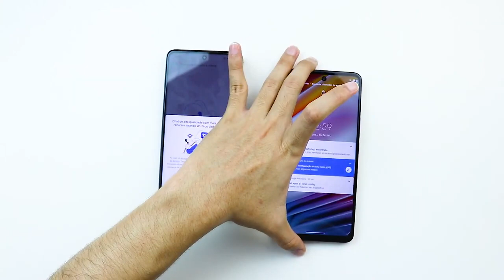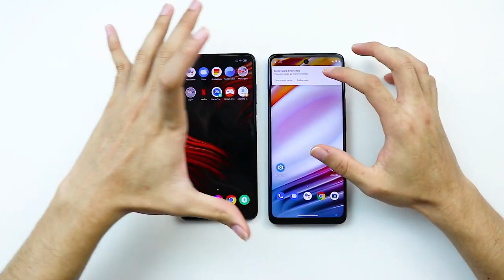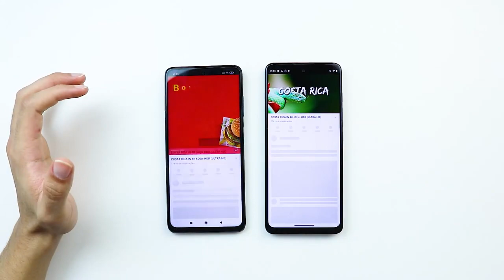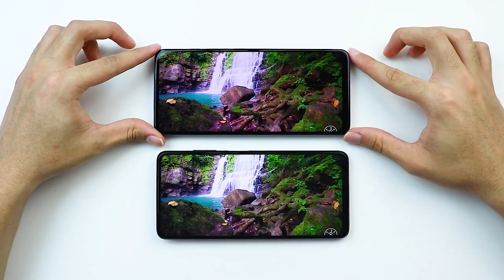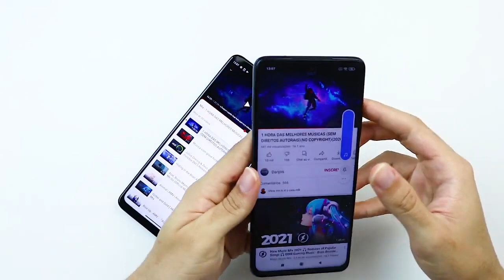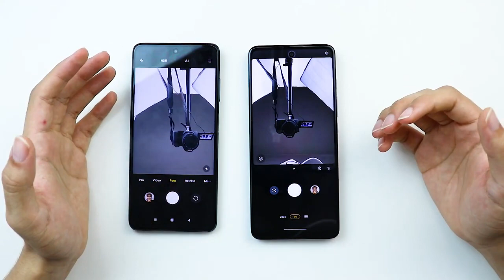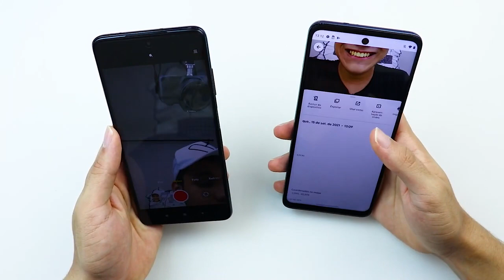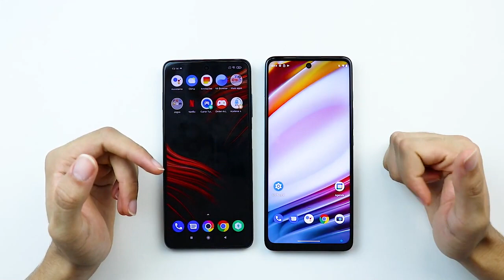POCO X3 x MOTO G60 | QUAL VALE MAIS A PENA EM 2023? COMPARATIVO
Motorola Moto G60 ou Xiaomi Poco X3? No vídeo de hoje, irei fazer o comparativo do Moto G60 e Poco X3, mostrando todos os detalhes sobre os dois aparelhos. Qual você gostou mais? Não deixe de comentar com a sua opinião. Além disso, se você é novo no canal, não deixe de se inscrever para acompanhar as novidades.

COMPRE O SEU SMARTPHONE NA PROMOÇÃO:

POCO X3 64GB
POCO X3 128GB
POCO X3 PRO 128GB
POCO X3 PRO 256GB

💥 ENTRE EM NOSSOS GRUPOS DO TD OFERTAS 💥

- Eu sou o Guilherme